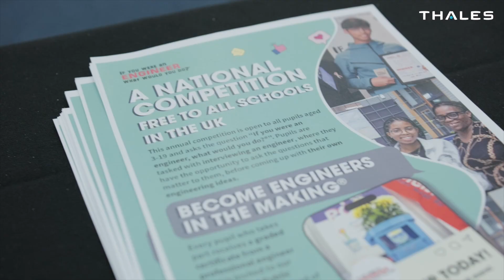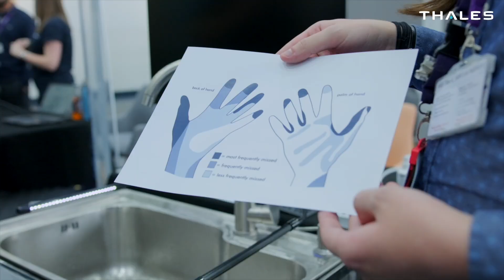Thales and Primary Engineer Demo Day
As part of our national partnership with Primary Engineer, Thales apprentices and graduates showcased their remarkable skills by transforming five creative prototypes into reality.

Each prototype was inspired by Primary Engineer’s competition "If You Were an Engineer, What Would You Do?". This competition encourages students to present imaginative designs that address real-world challenges.